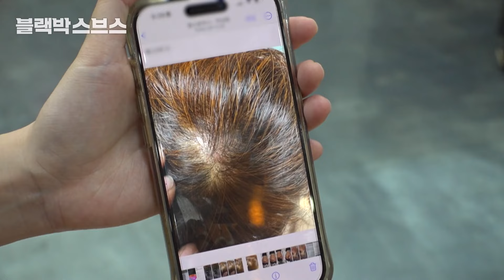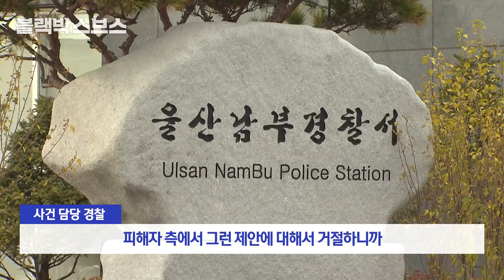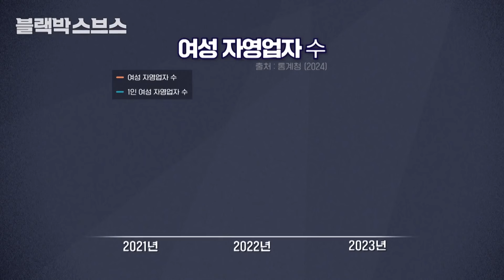[밀착르포] 혼자 있는 여성 자영업자를 노린 범죄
1인 여성 자영업자가 꾸준히 늘어나고 있는 현재

동시에 이런 홀로 장사하는 자영업자를 대상으로 한

각종 범죄 역시 늘어나고 있습니다.

주로 외딴 곳에서 혼자 있는 여성 자영업자를 노리는 사람들

과연 이에 대한 해결 방법이 있을까요?